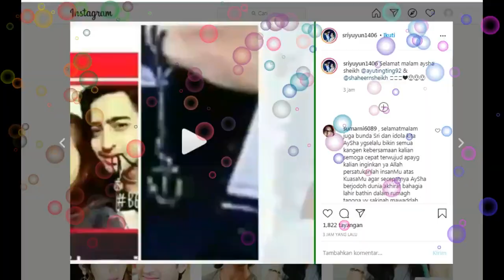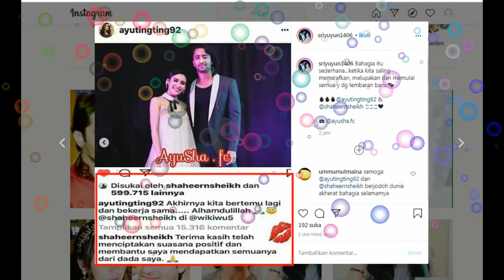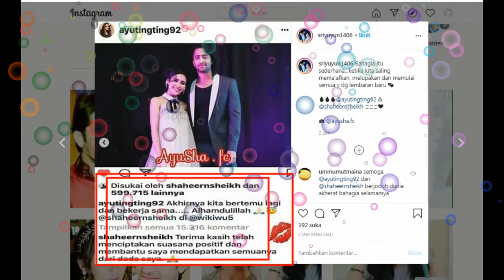masih gak yakin dengan hubungan AYU TINGTING dan PRIA INI,,COBA LIAT FAKTANYA